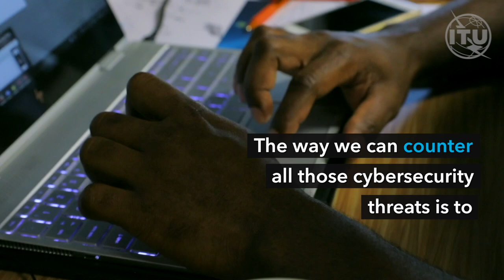Meet Vanuatu's Cyber Security Team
How is Vanuatu protecting itself from cyber attacks?